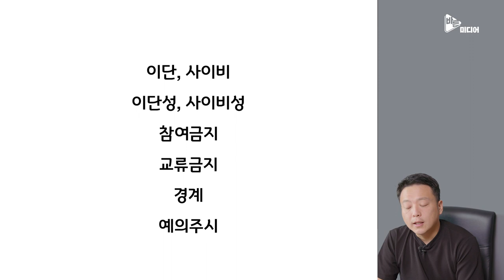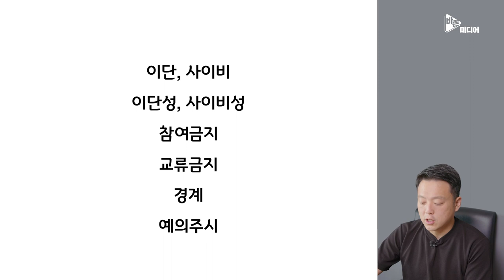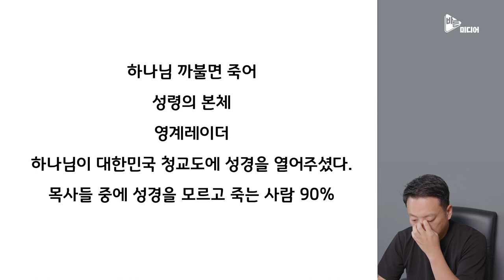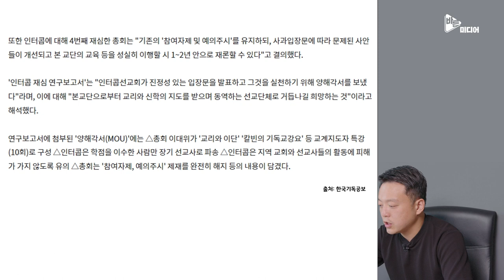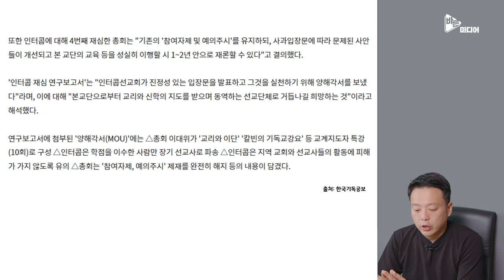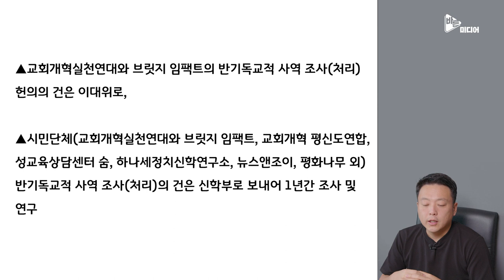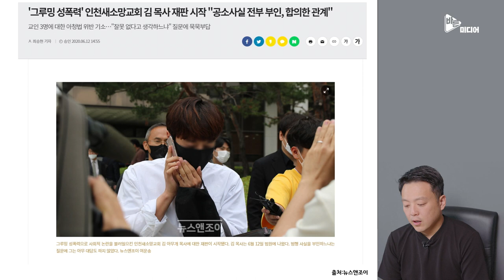반기독교적? 말 실수? 합동과 통합 총회에서 벌어진 일